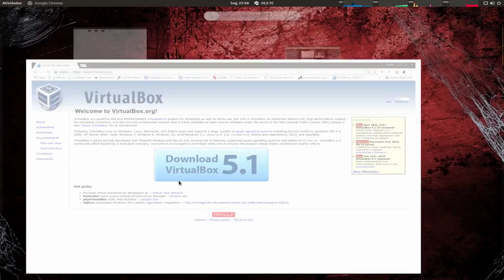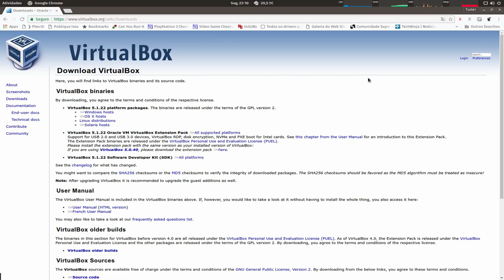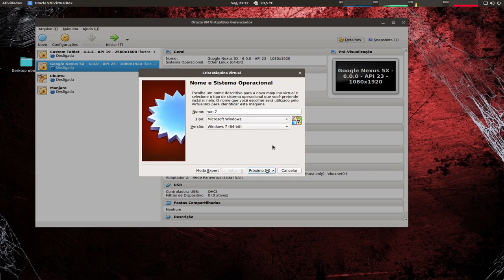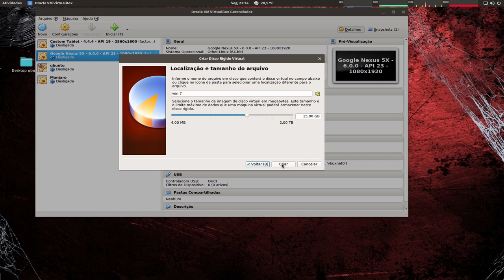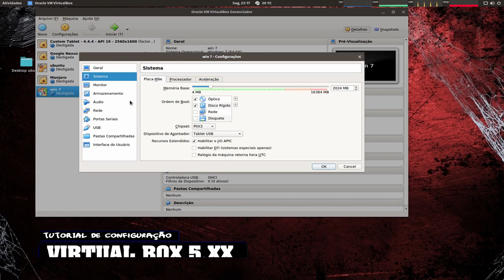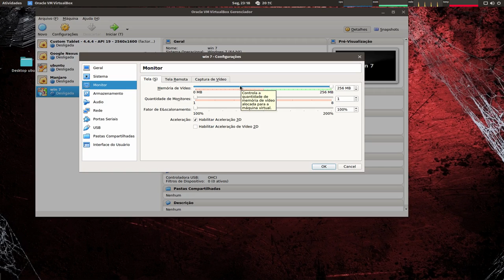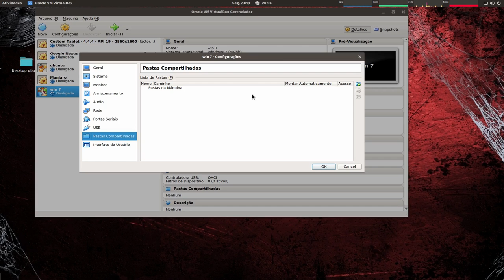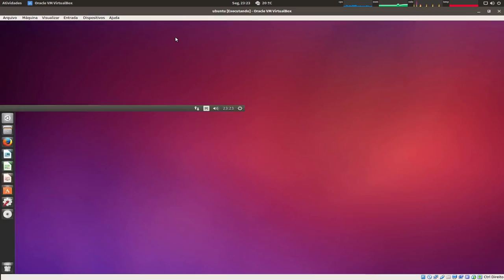Tutorial de configuração Virtual Box no Linux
Captura de Vídeo: Open Broadcaster - SSR
Captura de Áudio: Audacity - Open Broadcaster
Interface de audio: Behringer UMC Uphoria 22
Microfone:  BM700
Fone: Superlux HD 681
Editor de Videos: Kdenlive

parcerias.